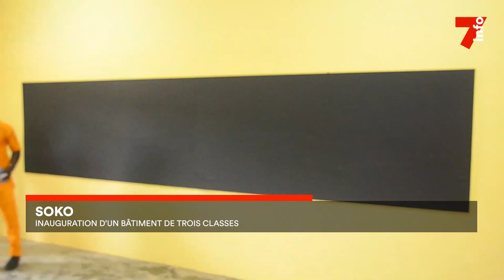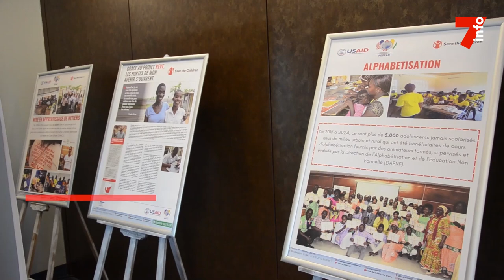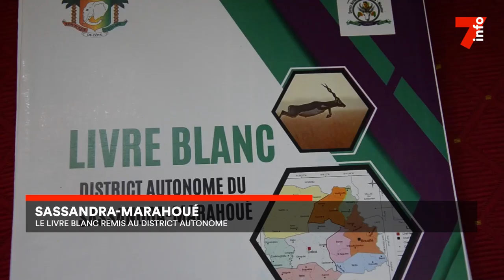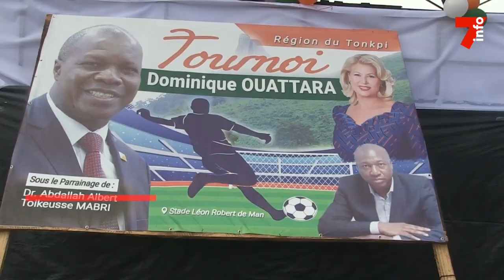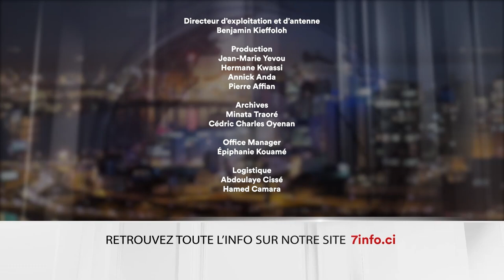Le 7 minutes du 7 octobre 2024 (édition du6H)